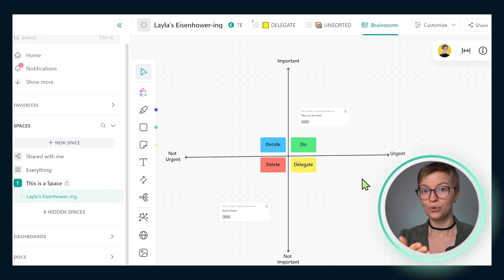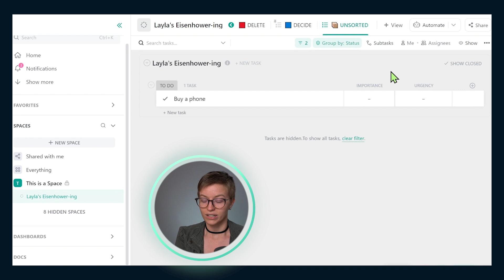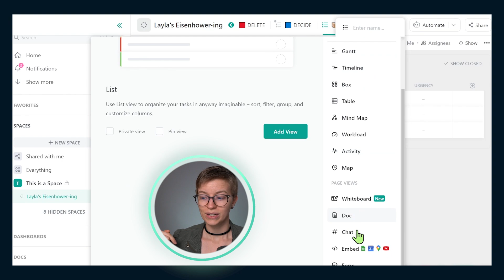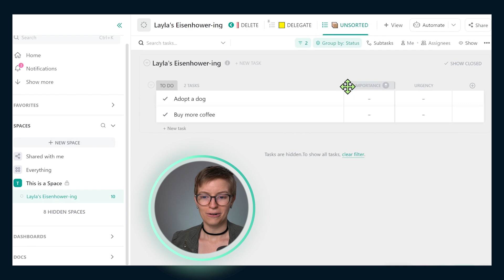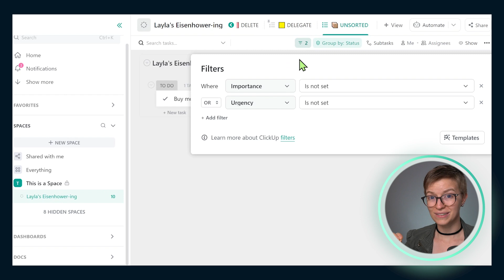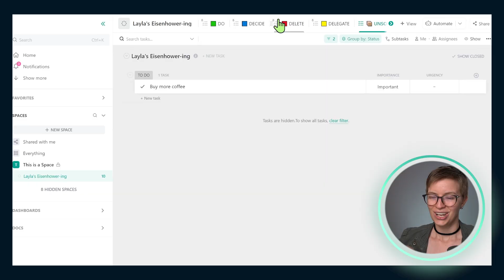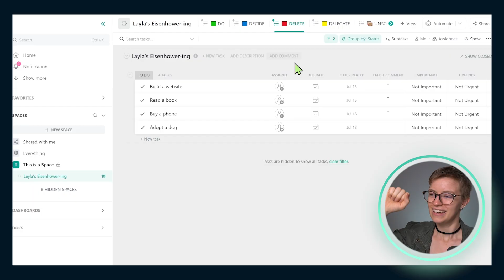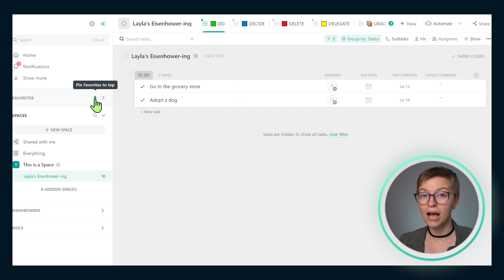How to Use The Eisenhower Matrix in the ClickUp Hierarchy (Beginner Tutorial)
if you're ready to push past the ClickUp basics and start systemizing your business!

If you're someone who appreciates the simple things in life, we urge you to prioritize the Eisenhower Matrix in ClickUp. Why?

This framework is a must-have for anyone looking to organize their work while keeping things simple. It's no surprise this framework has stuck around for many years while others have come and gone.

In this video, we'll show you how to implement this framework inside ClickUp (our tool of choice). However, you can implement this framework wherever you'd like -- even on a piece of paper!

Here's what we'll cover:
00:00 Choose frameworks over fancy software for productivity
00:58 What is The Eisenhower Matrix?
01:21 Importance Y-Axis vs. Urgency X-Axis
02:18 Why this matrix can help us organize and prioritize
02:48 How to build The Eisenhower Matrix in ClickUp
03:00 Option 1: Whiteboard View
03:32 Option 2: Use a List in the ClickUp Hierarchy for The Eisenhower Matrix
04:58 Step 1. Create two Dropdown Custom Fields
05:16 Step 2. Brain dump Tasks in ClickUp using Quick Create or a Form
05:57 Step 3. Sort Tasks in the "UNSORTED" ClickUp List View
08:06 Step 4. Task Action in Filtered Views
11:05 Step 5. Add Views to Favorites (and Pin Favorites, if you want!)

👉 Get a FREE operations audit to measure how systemized your team is with a Systemization Snapshot™
👉 Watch my FREE training here to understand ProcessDriven framework for systemizing business